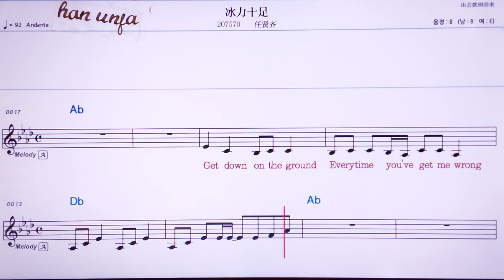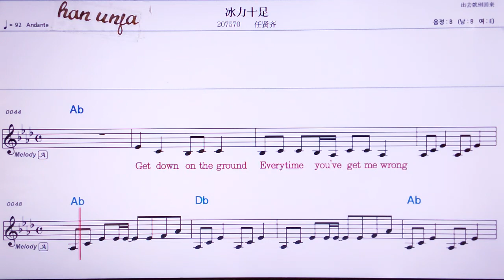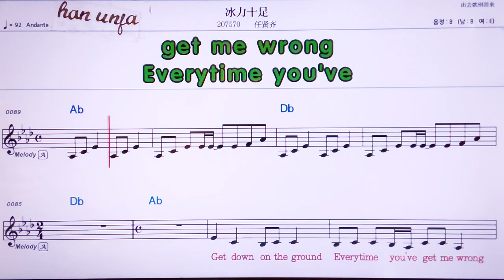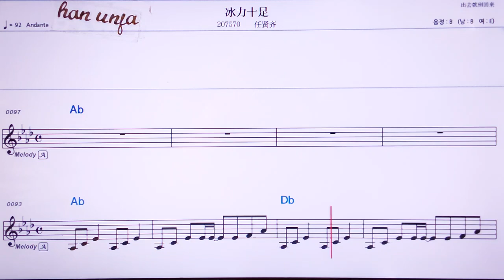💖뻥리스주/ 런시엔치 👍MR,유투브 노래방, 가라오케, 악보, 코드, 가사 ,Karaoke,반주